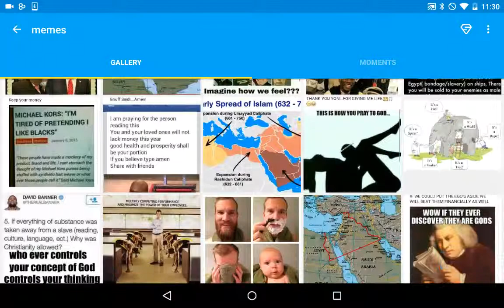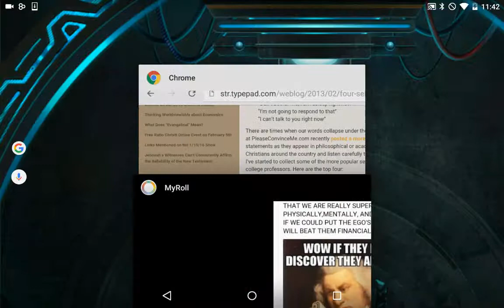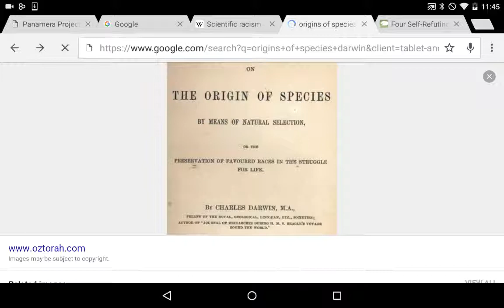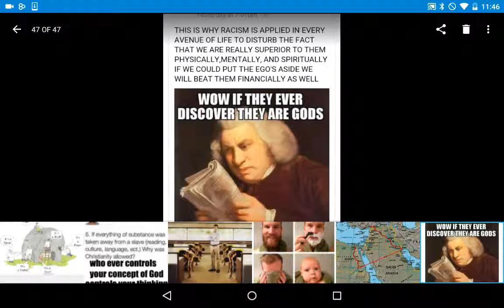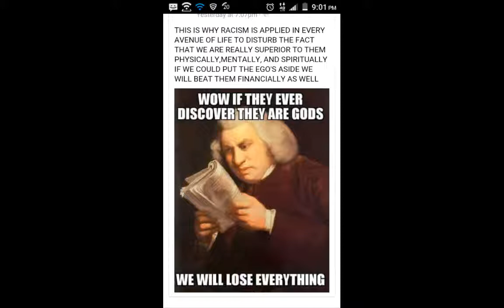If they discover that they are gods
Illogical memes: this one says they whites oppressed blacks because they feared the deity of black people